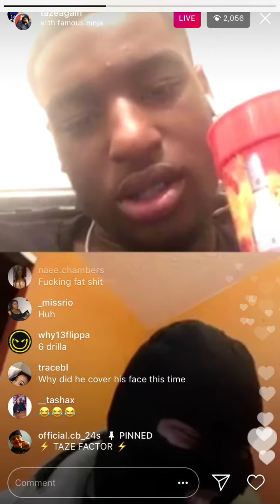Roadman on TazeFactor Instagram live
Roadman on TazeFactor Instagram live @tazeagain